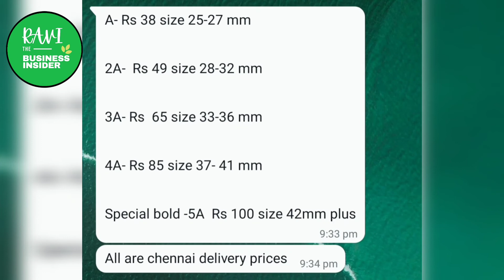Biggest garlic மார்கெட் இன் India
Kodikanal hill garlic
Himachal garlic
Single clove garlic
Gujrat garlic
# Rajasthan garlic

Garlic market in India
Ravi business insider